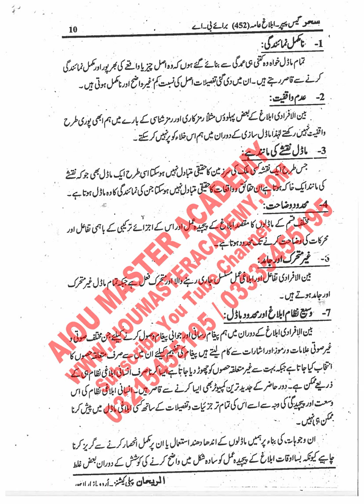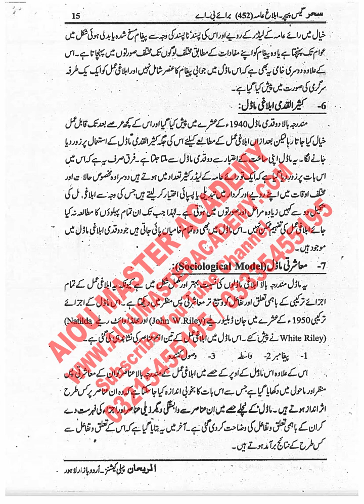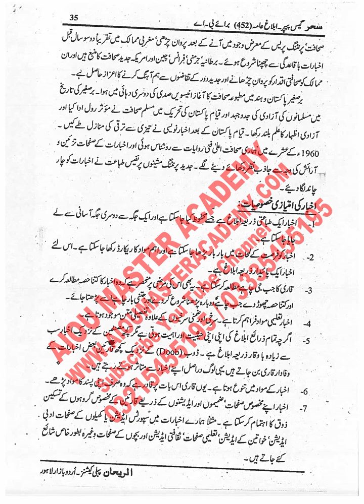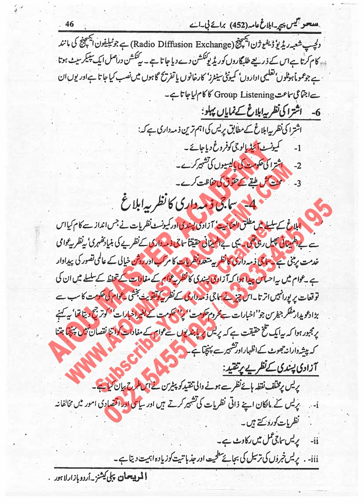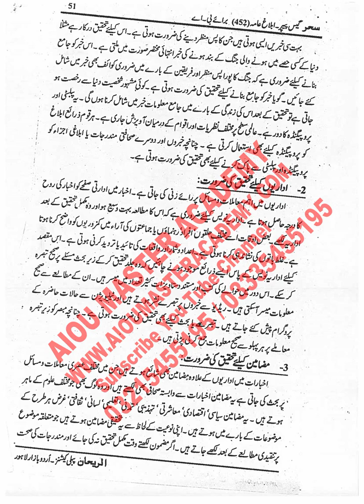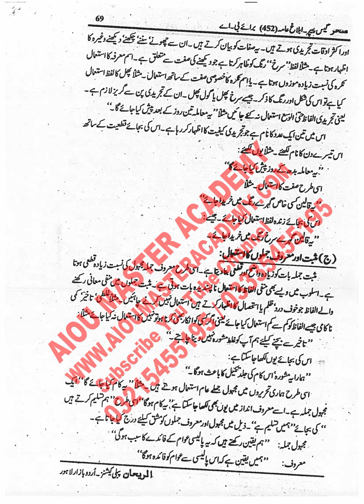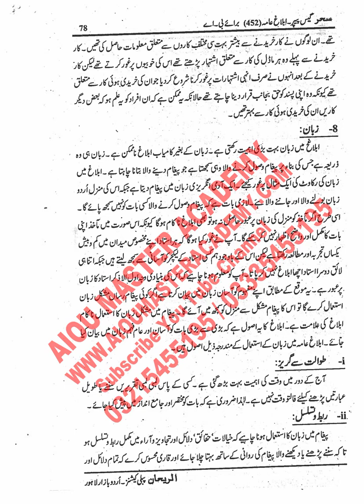AIOU SOLVED GUESS PAPER CODE 452 | Mass Communication Solved Guess Paper 452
AIOU GUESS PAPER CODE 452 || Mass Communication Solved Guess Paper 452 || AIOU 452 Guess Paper

AiouCode452 Guess Paper SPRING 2023 Aiou Subject Mass Communication

⏩ About this video:
AIOU Level Bachelors B.A B.Com Course Code 452 Solved Guess Paper Semester SPRING 2023 Subject Mass Communication

➡️ FREE SOLVED ASSIGNMENTS
➡️Admission Confirmation
➡️Download AIOU SOFT BOOKS
➡️Assignment Marks
➡️Tutor Letters
➡️Books Dispatch Status
➡️Results
➡️Roll Number Slips
➡️Guess Papers
➡️ 5-Year-Old Papers

Other Keywords:-
aiou assignments covering form
aiou  perth
aiou assignment form
aiou tutor

guess paper,
aiou solved guess paper 2023,
aiou 452 guess paper 2023,
aiou solved paper code 452,
aiou guess paper for course code 452,
past paper 2023,
aiou 452 solved papers,
aiou solved assignment no.1 spring 2023
452 solved paper SPRING 2023  ba learning ki dunya,
solve paper of 452,
solution of paper 452